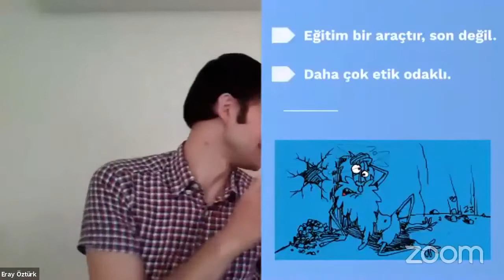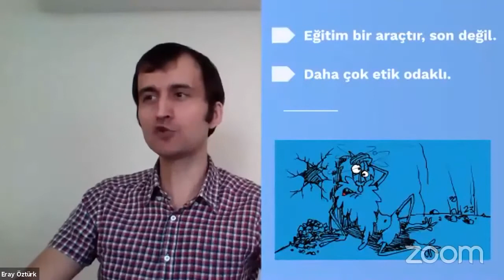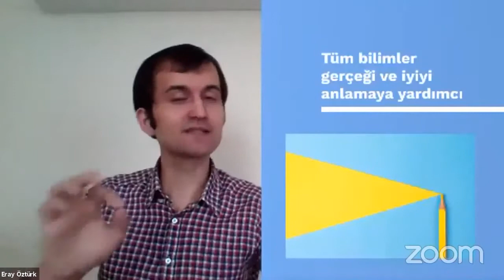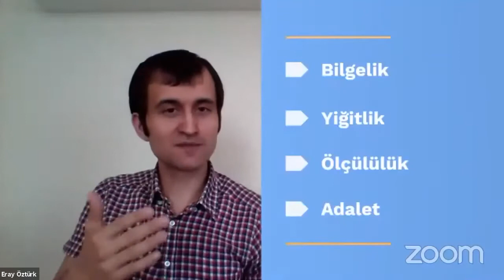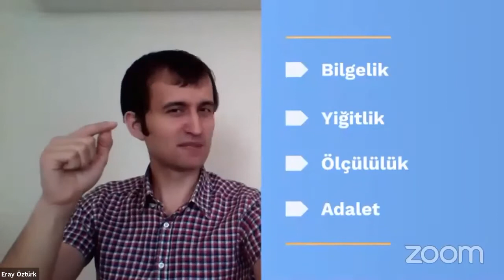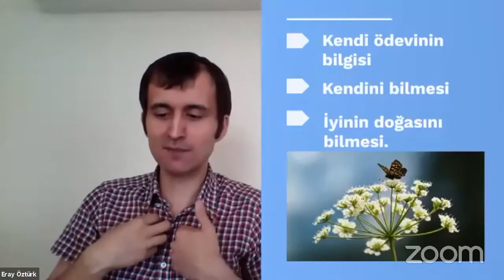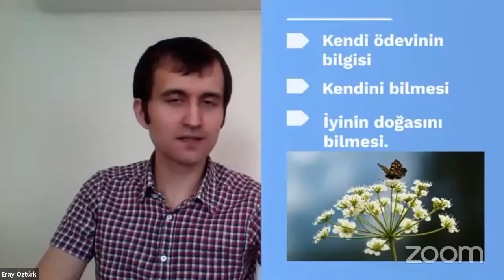Platon ve Eğitim Anlayışı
Etiğe Platonik Bir Bakış Çevrimiçi Panel'imizden sizin için ilgili bölümü seçtik.

Platon’un eserlerini okuduğumuzda karşımıza derin bir etik anlayışı çıkıyor: İnsanı daha iyi, daha güzel, daha adil olmaya yönelik götüren bir eğitim sistemi ile karşılaşıyoruz. Ülkemizde “Etik Günü” olması dolayısı ile Aktiffelsefe Kültür Derneği olarak “Etiğe Platonik bir Bakış” başlığı altında çevrimiçi bir panel gerçekleştirdik.